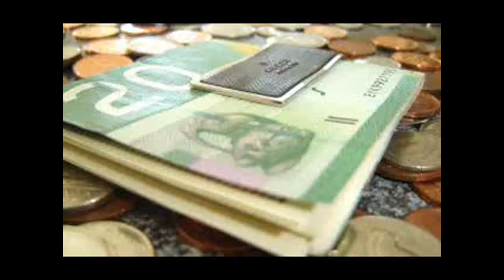3 Wallet Tips presented by Financial Author Ahmed Dawn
Three wallet tips presented by Canadian Financial Author Ahmed Dawn.

These tips are easy to follow and will improve your finances and money management.